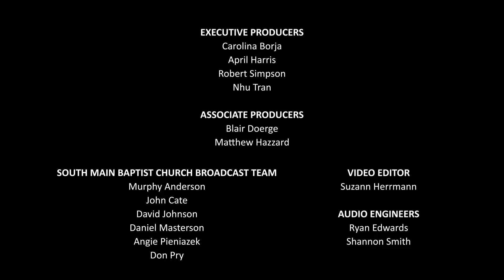Hymn for Strength - J. Todd Frazier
"Hymn for Strength" was commissioned by the Houston Chamber Choir and written for a combined healthcare choir which comprised of medical employees around Houston and the Houston Chamber Choir, led by M.J. Gallop for premiere for tonight's concert. With words by Outspoken Bean, Houston Poet Laureate, the premiere is dedicated to healthcare employees, caregivers, and first responders fighting COVID in our community and around the world. Furthermore, the piece is written to be used in support of any challenge facing a community where individuals are called upon to be strong and to give of themselves to care for one another. The music is in the form of a hymn where the five stanzas are each followed by the returning chorus “I can’t go without your love,” meaning, during times of crisis, we can gain strength from each other’s love and from our faith in order to serve.
- J. Todd Frazier, composer

The full concert is available on the Houston Chamber Choir Digital Stage.

Hymn for Strength
J. Todd Frazier (b. 1969)
Words by Outspoken Bean (b. 1986)

The strength within you glows
The strength within me shows
I can’t go without your love

Making it through is not a lone act
Darkness looms, may I hold your hand

Walls built on land, they cover bridges
Your breakthrough is my breakthrough

My internal power is not just for me
My power, it powers the sick

My power, it powers the caregivers
My brother, My sister, For Unity

EXECUTIVE PRODUCERS
Carolina Borja

April Harris

Robert Simpson
Nhu Tran

ASSOCIATE PRODUCERS
Blair Doerge

Matthew Hazzard

SOUTH MAIN BAPTIST CHURCH BROADCAST TEAM
Murphy Anderson

John Cate
David Johnson
Daniel Masterson

Angie Pieniazek
Don Pry

VIDEO EDITOR
Suzann Herrmann

AUDIO ENGINEERS
Ryan Edwards

Shannon Smith

HOUSTON CHAMBER CHOIR

FOUNDER AND ARTISTIC DIRECTOR

Robert Simpson

SOPRANOS

Rebecca Castillo
Christine Cummins
Kammi Estelle
Stacey Franklin
Kelli Lawless
Carolyn Orr

Emily Wolfe

ALTOS
Joshua Chavira

Clipper Hamrick
Marianna Parnas-Simpson
Emily Premont
Michael Skarke
Ryan Stickney

TENORS
L. Wayne Ashley

Derrick Bready
Jack Byrom
Jeffrey Ragsdale

Alphonso Seals

BASSES

Ryan Brown

Rameen Chaharbaghi
Greg Goedecke
Randy Murrow

Patrick Schneider
Joshua Wilson

Yvonne Chen, piano

HOUSTON HEALTHCARE CHOIR
M.J. Gallop, Conductor

Christine Barr
Sheilah Bofil
Shondra Marie Boring
Carly Cappozzo
Tiffiney Carter
Judith Casazza Conover
Linda Dao
Kevin Ferrin
J. Todd Frazier
Sandra Grant
Amanda R. Gunter
Willie Harrell
Lee Ann Harrison-Fyfe
LaShonda Hayes
Michael Homan
Earnestine Horton
Jill Hunter
Sindhu Idicula
Yue Jiang
Gale Kennebrew
Montceny Lamas
Faith Larimer
Elsa Li-Ning
David Marshall
Kristina McDonald
Janice Musa
Chinyere Nwaugo
Grace Okusanya
Patience Oroghere
Shirley Osborne
Versaillers Richard
Roshunda Royston
Melissa Sandoval
Antonio Milland Santiago
LiliRuth Stark
Melvin Sword
Monica Tang
Ellen Thornburg
Bridgette Tye